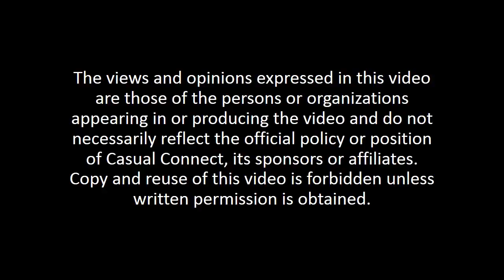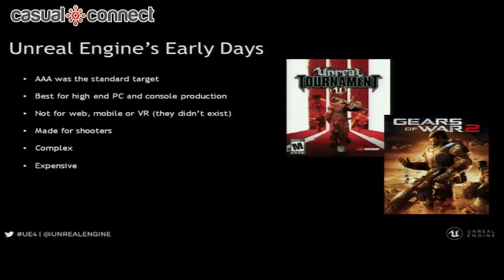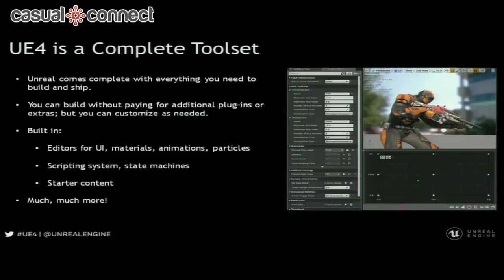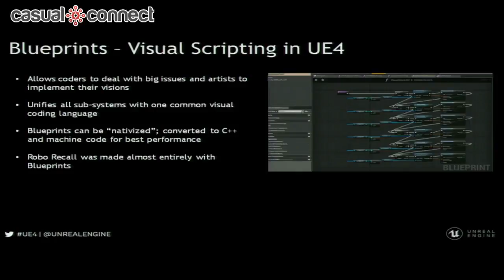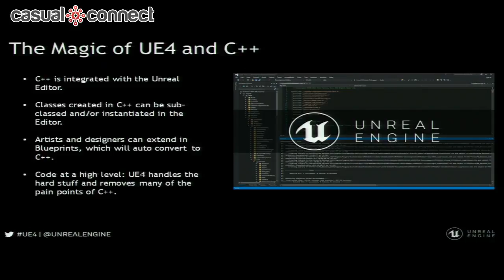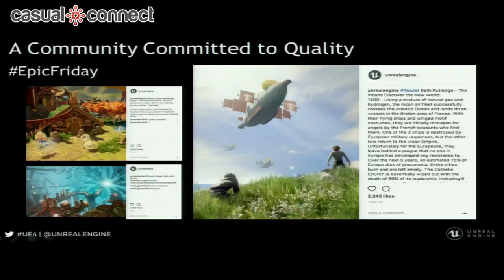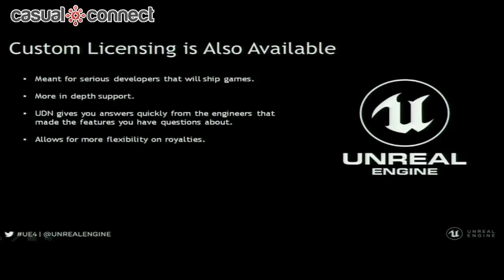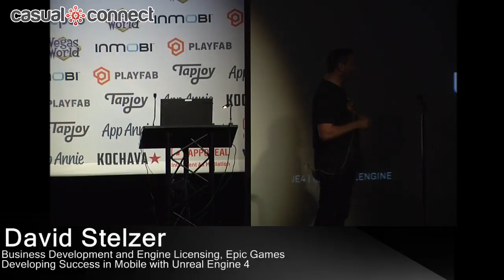Developing Success in Mobile with Unreal Engine 4 | David Stelzer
Delivered at Casual Connect USA 2017. A brief overview of the power of UE4 for making mobile games as well as a discussion on the business models of UE4.